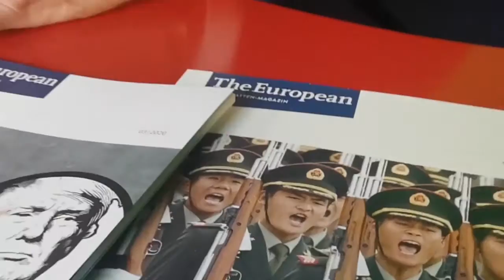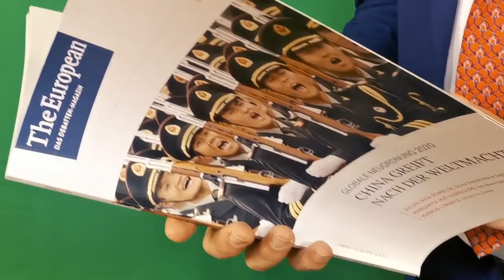theEuropean TV - Ansgar Graw spricht und spielt mit Bernhard Lütkemöller, Pfarrer i.R.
„Glaube und Vernunft widersprechen einander nicht“, sagt Bernhard Lütkemöller, der als katholischer Pfarrer nach Jahrzehnten der Arbeit in Westfalen zum Ruhestand nach Berlin gekommen ist.
Beim Talk und Spiel mit Ansgar Graw in der Sendung „TheEuropeanTV“ auf
TV.Berlin, am Donnerstag, 18. März, 20.15 Uhr, erzählt Lütkemöller über die
Herausforderungen, aber auch Chancen des Christentums in einer säkularen Epoche. Ach ja, und er ist der Sohn der Patentante des Moderators. Im Fernsehen: bundesweit auf Telekom-Magenta, Kanal 452. Livestream und später auf YouTube tvberlin